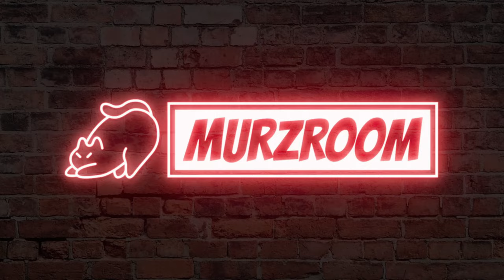Kisah Inspiratif Penerima Beasiswa Monash Univ X Ecommurz. Ft. Aileen Velishya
Guest: Aileen Velishya

About Ecommurz